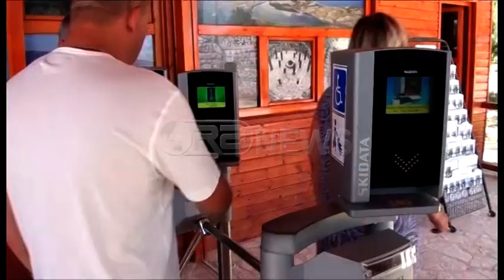Ora News – Parku i Butrintit, ankohen turistët grekë: Çmimet e biletave të larta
Çmimi dyfish me i lartë se për vendasit në parkun antik të Butrintit ka zbrapsur turistët e huaj të cilët thonë se edhe janë sorrollatur nga punonjësit, që u kanë thënë vlera të ndryshme. Një grup turistësh grekë shprehen të revoltuar ndërsa drejtori i Parkut të Butrintit, Gjergji Mano, sqaron se problemi qëndron, por çmimi i biletave është vendosur që në vitin 2012 me vendim të Ministrit të Kulturës.
Çmimet për të vizituar parkun antik të Butrintit kanë shqetësuar vizitorët e huaj të cilët thonë se duhet të paguajnë 700 lekë,  dyfish në krahasim me vendasit.
Por, përveç kësaj, një grup turistësh grekë ankohen për praktika të dyshimta ndërsa kërkojnë të hyjnë në park.
Turisti grek: Jemi një grup nga Athina dhe kemi bërë 11 ditë udhëtim nga Kroacia, Mali i Zi deri këtu në Shqipëri ku kemi qëndruar 4 netë në Krujë Tiranë, Fier dhe Gjirokastër kemi kaluar shumë mirë, shohim që Shqipëria ka ndryshuar dhe zhvilluar dhe kjo gjë na gëzon. Kemi ardh në Butrint për ta vizituar dhe punonjësi na thotë që duhen 300 lekë të reja për person, ne nuk kemi lekë kemi euro dhe më shkruan 5.5 euro në ndërrim të 300 lekëve i them që kjo nuk është e rregullt dhe më thotë po të doni futuni në mos dilni jashtë dhe jemi të mërzitur ditën e fundit këtu dhe të gjithë njerëzit janë moshë e tretë që rrinë në vapë.